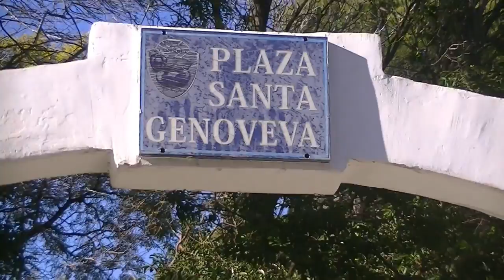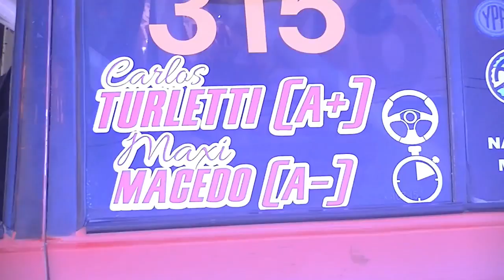3º FECHA 2023 PRESENTACIÒN CIUDAD DE LAMARQUE 2 RALLY DEL SUR